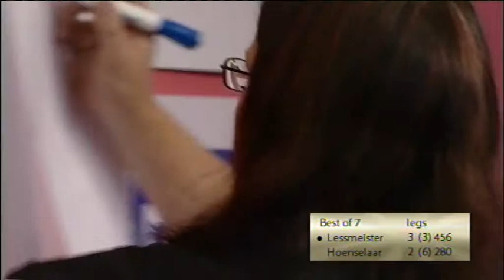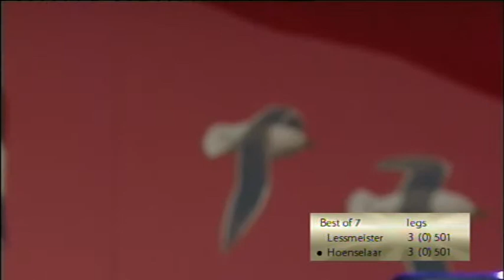ZM08 L02 Lessmeister vs Hoenselaar, part 2